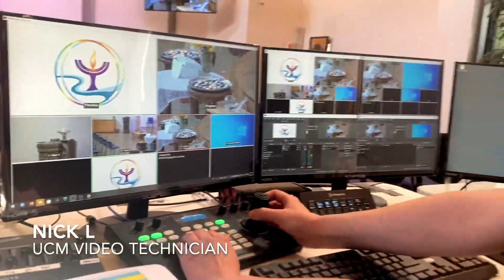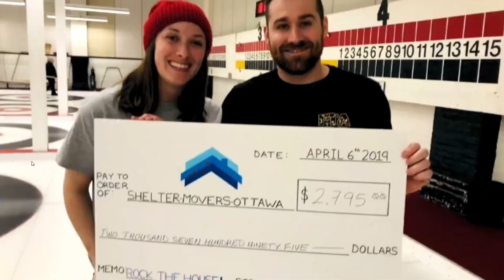UCM Worship Service: Notes from the Tech Team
What goes into making our services accessible online? A behind the scenes look at who our tech team is and how they connect with the UCM.